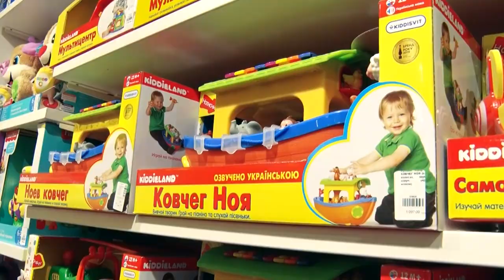Новорічний подарунок: які іграшки зараз у тренді в сучасної малечі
До Нового року рукою подати. Мешканці – у святкових клопотах, купують подарунки. Які презенти під ялинку обирають маленьким дніпрянам,  дізнавалися наші журналісти.